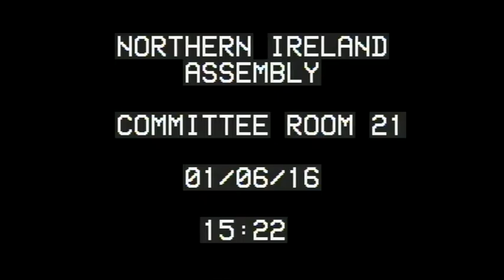Committee for Justice Meeting 01 June 2016